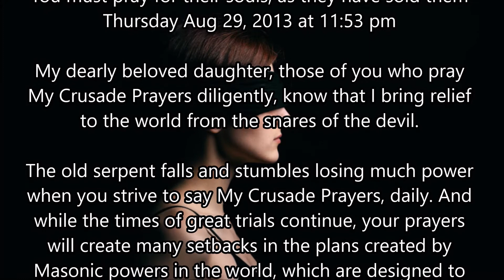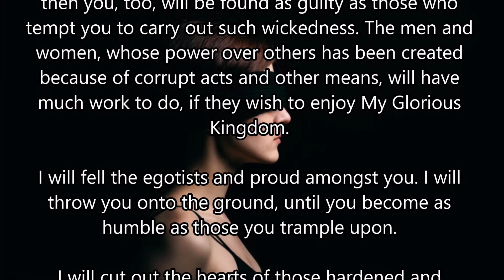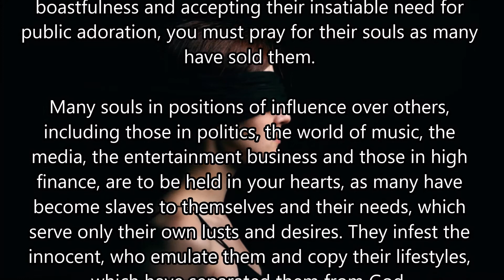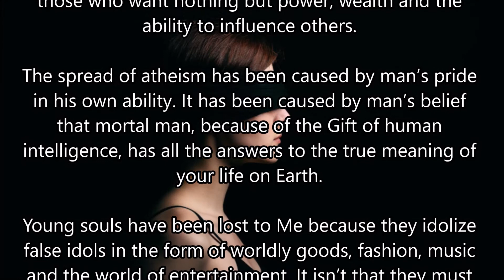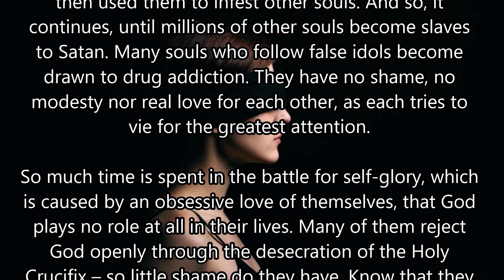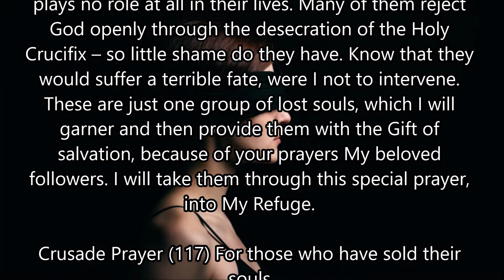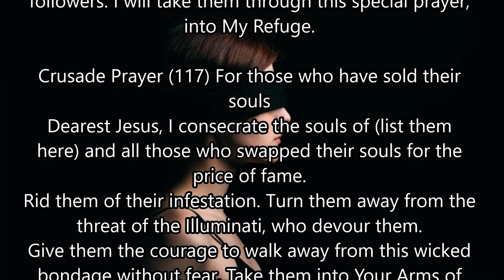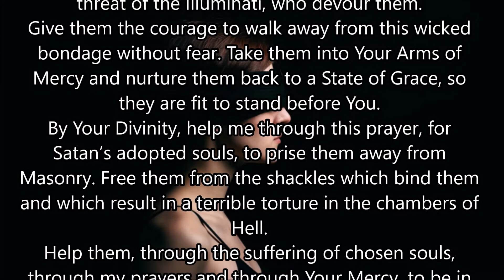You Must Pray For Their Souls